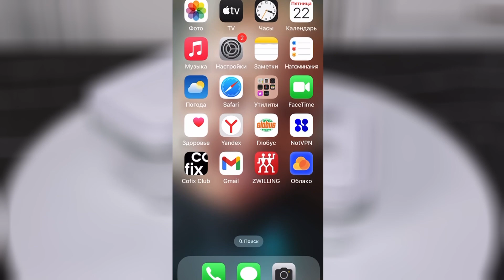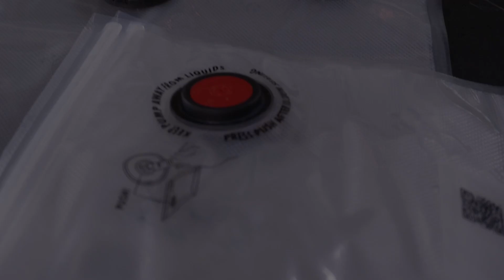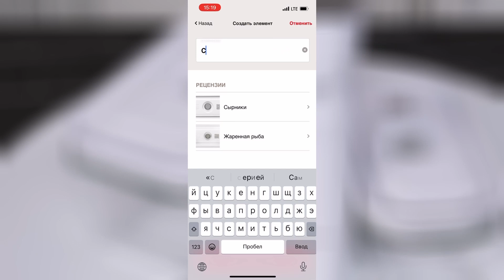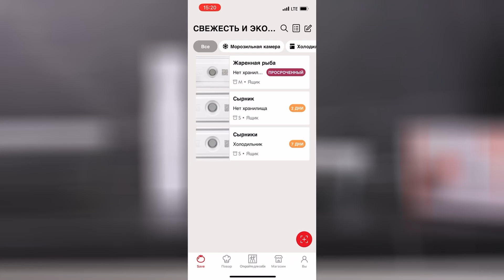Как хранить продукты, чтобы они не испортились? Длительное хранение продуктов в вакуумных пакетах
Плюсы вакуумного хранения или почему пришло время изменить вашу систему хранения? Как хранить продукты, чтобы они не испортились? Длительное хранение продуктов в вакуумных пакетах Zwilling Fresh & Save - система бережного хранения на вашей кухне.
Товары из видео:
► Набор из 2-х стеклянных вакуумных контейнеров, 4-х вакуумных пакетов и насоса Zwilling Fresh & Save
► Вакуумная пробка для вина Zwilling Fresh & Save, 4 см, нержавеющая сталь/пластик/силикон
► Набор из 3-х стеклянных контейнеров для вакуумного хранения с пластиковыми крышками Zwilling Fresh & Save
► Стеклянный контейнер для вакуумного хранения с пластиковой крышкой Zwilling Fresh & Save, 2.85 л
► Стеклянный контейнер для вакуумного хранения с пластиковой крышкой Zwilling Fresh & Save, 1.5 л
► Набор из 3-х вакуумных пробок для вина Zwilling Fresh & Save, 4 см, нержавеющая сталь/пластик/силикон
► Стеклянный контейнер для вакуумного хранения с пластиковой крышкой Zwilling Fresh & Save, 1.6 л
► Набор из 2-х стеклянных вакуумных контейнеров Zwilling Fresh & Save, насоса и 4-х вакуумных пакетов
► Стеклянный контейнер для вакуумного хранения с пластиковой крышкой Zwilling Fresh & Save, 200 мл
► Стеклянный контейнер для вакуумного хранения с пластиковой крышкой Zwilling Fresh & Save, 750 мл
► Пластиковый контейнер для вакуумного хранения с крышкой Zwilling Fresh & Save, 300 мл
► Набор из 2-х пластиковых вакуумных контейнеров, 4-х вакуумных пакетов и электрического насоса Zwilling Fresh & Save

Таймкоды:
00:00 хранение продуктов
00:40 планирование хранения
01:10 компактное хранение
01:22 плюсы вакуумного хранения
02:09 как работает система хранения
02:40 вакуумный насос
03:29 вакуумные контейнеры
03:48 посудомойка, микроволновка
03:56 вакуумные пакеты
04:33 мобильное приложение
05:25 рецепты в приложении
05:54 вакуумная пробка для вина
06:43 правильно питание

♥ Вакуумные контейнеры Zwilling купить в Москве: интернет-магазин посуды PosudaMart! Доставка по Москве и всей России!
♥ В фирменной бренд-зоне магазина PosudaMart представлены самые популярные бренды посуды.
♥ Ждем вас по адресу: Москва, Ветошный пер., д. 9, ТЦ Никольский пассаж, цокольный этаж.
Что мы получаем или ПОЧЕМУ ВАМ НУЖЕН  FRESH & SAVE ОТ   ZWILLING?
♥ Первое, это  возможность лучше планировать свое недельное меню и заранее готовить в выходные. Благодаря герметичному хранению блюда останутся свежими как в день приготовления.
♥ Второе – это минимализация пищевых отходов. Больше не надо выкидывать остатки ужина или обеда. Лучше упакуйте продукты в герметичный контейнер, и ваше блюдо не потеряет свои вкусовые качества при хранении.
♥ Третий плюс – это компактное хранение продуктов и готовых блюд в холодильнике и морозильной камере, а также компактное хранение пустых контейнеров, их можно складывать друг в друга в кухонном шкафу.